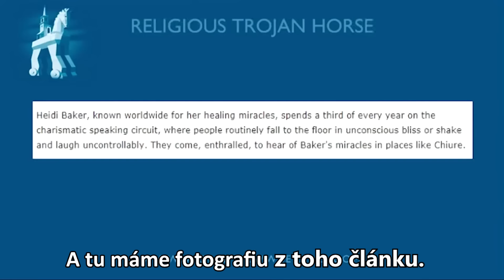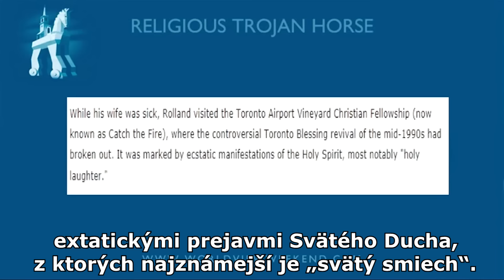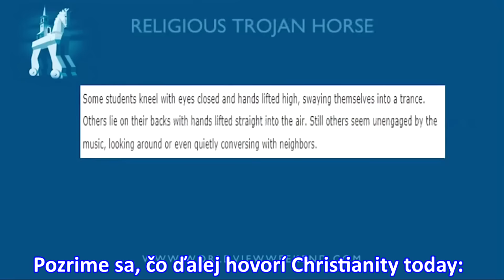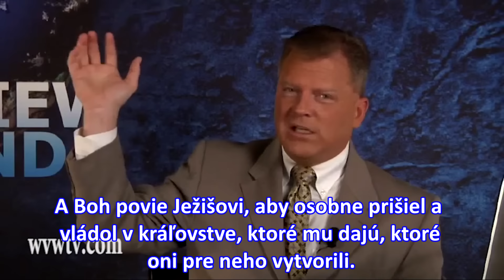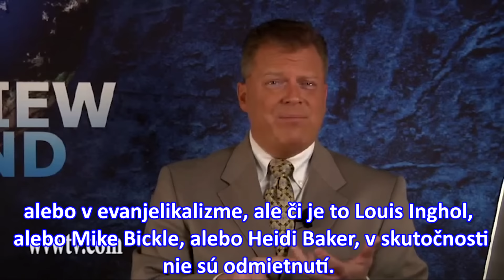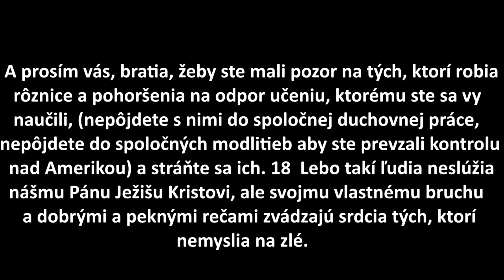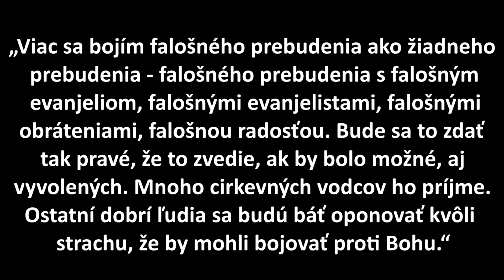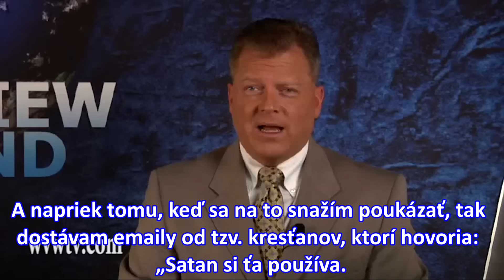Heidi Baker a nebiblické učenie NAR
Výkendová hodina s Brannon Howsw-om. NAR (New Apostolic Reformation)  jeho protagonisti ako Peter Wagner, Heidi Baker, Mike Bickle, Rick Joyner, Bill Johnson a ďalší. O čo ide? Obrovská šanca na prebudenie alebo trójsky kôň v kresťanstve? Brannon nám pootvára dvere do zákulisia NAR a tomu čomu veria a čo prinášajú do tela Kristovho,